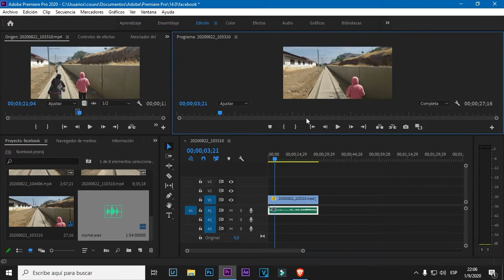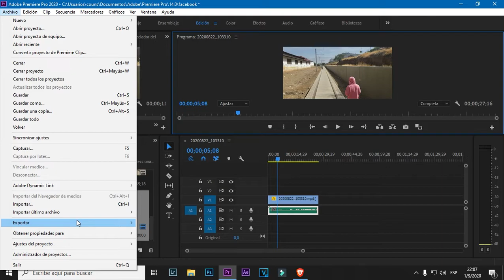como exportar un vídeo en premier / exportar en premiere para (facebook / youtube) o red social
Pasos para exportar tu vídeo para youtube
Aquí tienes los pasos a seguir para exportar en premiere.

Configuración de pestaña vídeo
Una vez grabada y procesada nuestra voz, deberemos exportar yendo a File  Export  Media o pulsando la combinación «cmd + m»
En el desplegable de formato elige el códec H264
Marca las pestañas de vídeo y audio
Indica la resolución de tu vídeo o pulsa el botón Match source. Para Full HD la resolución es 1920 x 1080 píxeles
Marca la casilla «renderize at maximum depth»
En cuanto a la configuración de codificación, utiliza software encoding, profile high y level 4.2
Bitrate settings: VBR 2 pass, target bitrate «15», maximum bitrate «40»
Marca la casilla «use maxumum render quality»
Configuración de pestaña audio
Seleccionamos el codec AAC
Sample rate a 48.000hz
Channel Sterero
Audio quality high
Bitrate 320 Kbps
Cómo guardar un vídeo en premiere
Una vez seleccionados los parámetros anteriores solo nos falta salvar nuestro vídeo en Adobe Premiere:

Selecciona la destinación donde guardar el vídeo pulsando en el nombre con letras azules
Guarda tu preset para usarlo en un futuro pulsando el botón de guardar preset.
NOTA: Si estás buscando la forma de exportar tu vídeo para whatsapp, facebook, instagram o un formato que te permita un bajo peso, deberás tener en cuenta que lo que hemos visto hasta ahora es un formato para exportar en alta calidad. Si quieres renderizar vídeo en premiere en baja calidad, simplemente puedes mantener el mismo códec H264 pero bajando los niveles en la configuración de codificación y el Bitrate ponlo en VBR 1 pass y baja el target bitrates y el maximum bitrate hasta conseguir el tamaño de vídeo deseado.